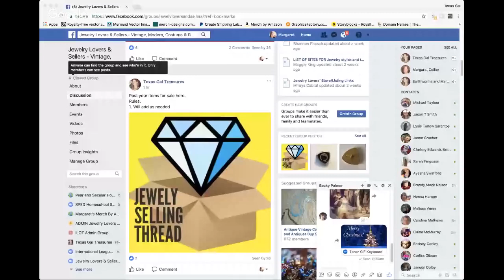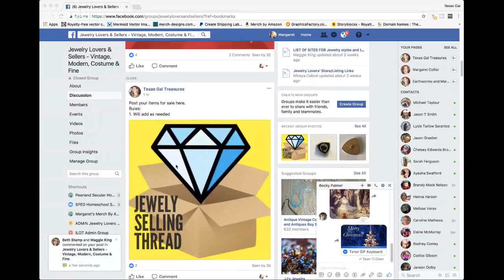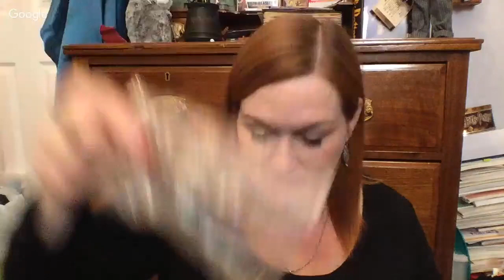I'm Fighting Back! The Jewelry Hoard Will Not Defeat Me!! Sort & Organize Jewelry With Me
Jewelry Boxes (About $1 per Item)

Amazon Influencer-

*Mailbox*
Friendswood, TX
77549